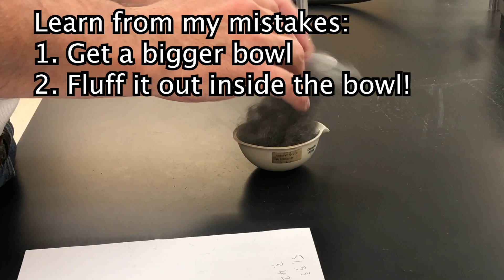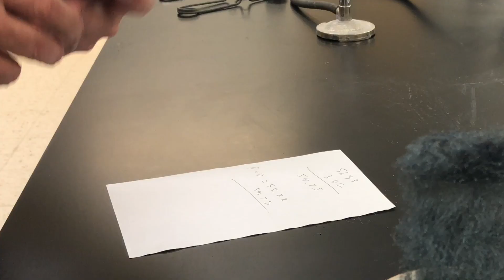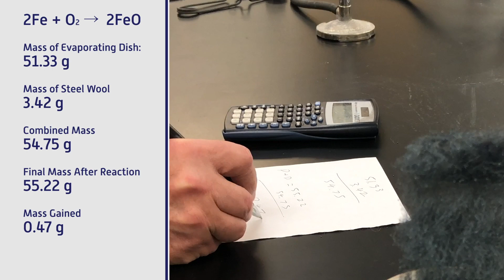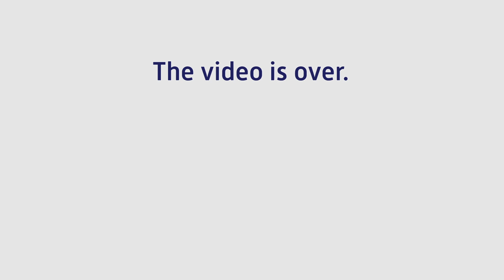Virtual Lab: Types of Reactions—Synthesis Burning Iron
This virtual lab and the companion lab worksheet demonstrates and discusses a synthesis reaction.

UPDATED 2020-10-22 to correct error in formula.

The purpose of this activity is to provide hands-on experience using laboratory techniques to observe a synthesis reaction. Because the reaction includes oxygen and energy is given off in the form of heat and light, it is also arguably an example of combustion.

Evidence of the reaction is easily seen in a color change of the steel wool.

Additionally, for more advanced students, the discussion of the procedures highlights errors in procedure and techniques.

The reaction that will be performed is a synthesis reaction combining iron and oxygen:

2Fe + O2 →  2FeO

The iron is located in steel wool and the oxygen is provided by the earth atmosphere. The reaction is induced by introducing heat, then it continues producing more heat and light.

Video shot at Lowell High School, Tricreek School Corporation, Lowell, Indiana. Lowell High School,  Tricreek School Corporation, Lowell, Indiana and The State of Indiana are not responsible for the production or content of this video.